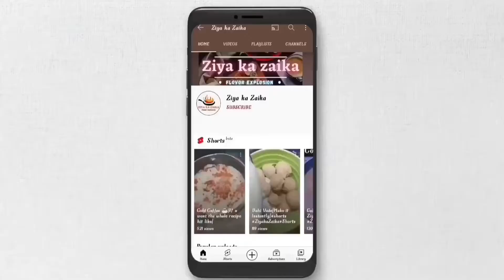Bread pakoda with potato stuffing|Must try recipe|Ramdan Special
Hello,friends Ziya ka zaika channel main aap ka swagat hai .aj hum Bread pakora banaienge.

Ingredients.
Batter for coating.
Grame flour
Salt
Ajwain
Kalongi
Coriander crush
Haldi powder
Red chilli powder
Zera
Black salt
baking powder
Water asper require
Chilli Flakes

For staffing Ingredients
Oil
Ginger chopped
Garlic chopped
Green chilli
Zeera
Haldi powder
Red chilli powder
Zeera powder
Black pepper powder
Salt
Onion chopped
Coriander crush
Chilli Flakes
Boil and mash potatoes
Chat masala
Garam masala
Lemon juice
Coriander leaf
Bread slice
Hari chatni
Oil for frying.
how to make Bread pakora
Bread pakora kaise banta hai.
ziya ka zaika.

Bread pakoda banane ta tarika
Bread pakora kaise banate hai
Bread pakoda street food
Bread pakoda in Hindi.